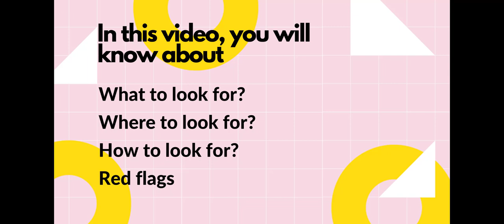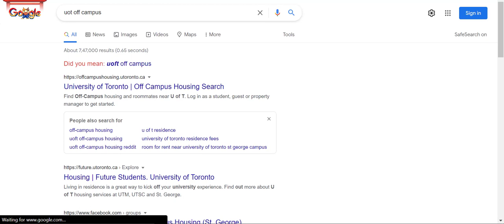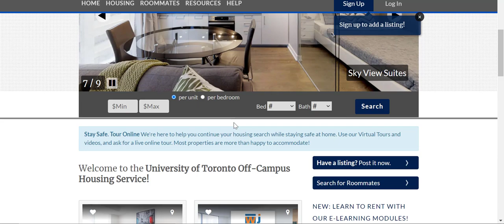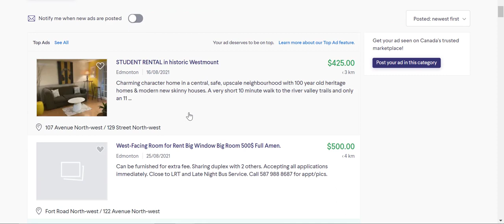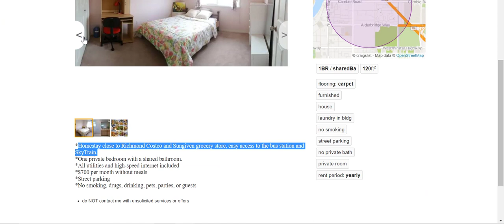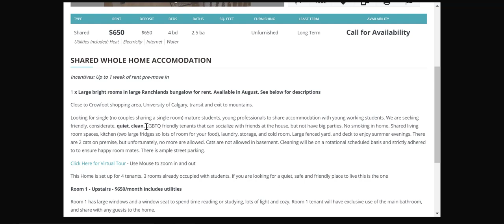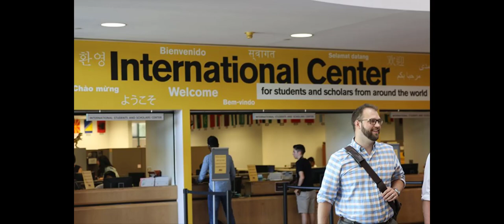Finding house in Canada Everything you need to know for International Student accommodation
Finding house in Canada - Everything you need to know as an International Student